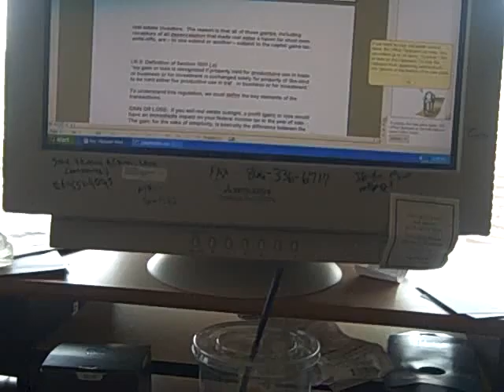Video 7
o',.